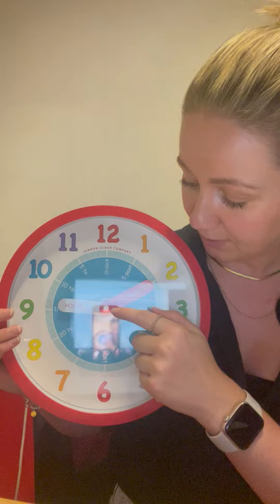Telling time kids lesson | Kids English lesson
The Kids school permet à vos enfants et à vos adolescents d'apprendre l'anglais et de prendre confiance pour s'exprimer facilement en anglais.